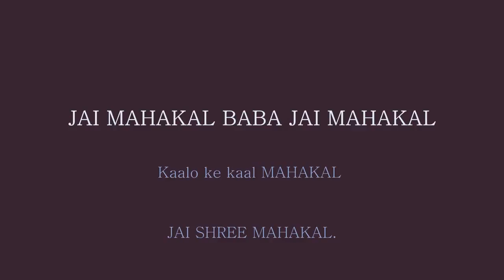Jai mahakal baba jai mahakal song ।। mahakal dj song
Jai mahakal baba jai mahakal song  hd

 Pakistaan Jalana Hai   पाकिस्तान जलाना है   Ayodhya Ram Mandir Hit 2017 Song

Shiva Tandav stotram, The Soul Of Shiva

जय श्रीराम DJ MIX Songs Jai Shree Ram जरूर देखें। & Share करें।

jai bhole nath songs

har har mahadev  songs

jai shiv sambhu songs

devo ke dev mahadev songs

mahadev ke dewane songs

kalo ka kaal mahakal songs

jai baba bhoot nath songs

jai shree ram songs